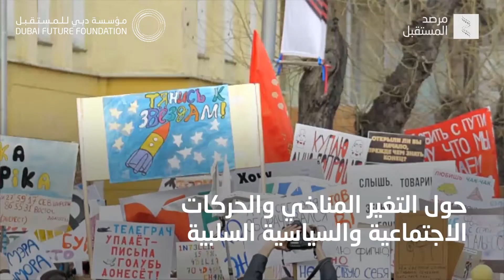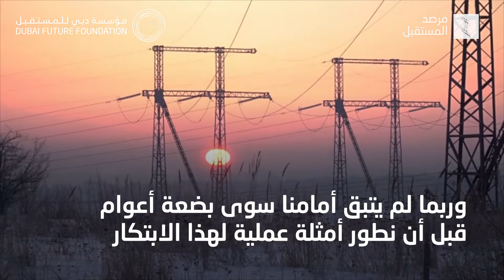خمسة أسباب تدعو إلى التفاؤل بمستقبل أفضل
من السهل أن يكون المرء متشائمًا في هذا العصر، لكن بقدر ما تمنحنا النشرات الإخبارية أسبابًا للقلق، توجد فعلًا أسباب عديدة تدعو إلى التفاؤل بمستقبل أفضل.